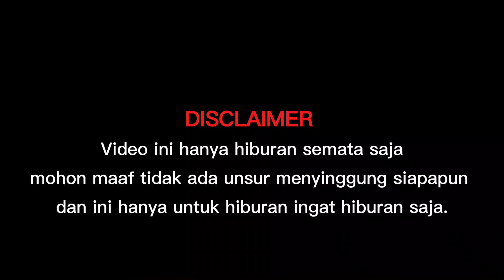GARA GARA TIMSES CALEG JADI STRESS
Hiii welcome back to video Bayu chow
I hope you are entertained, happy watching

jadikanlah like menjadi ibadah:)

🗨️FB: Bayu gagal tenar / Bayu chow

silahkan klik
🔹COMENT
agar pahalamu menambah, soalnya membuat orang senang itu ibadah😇